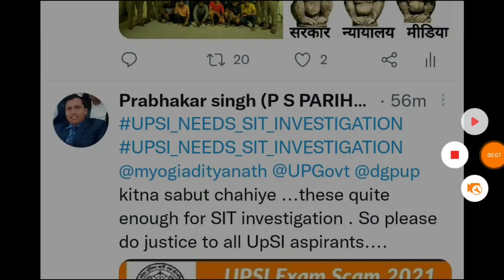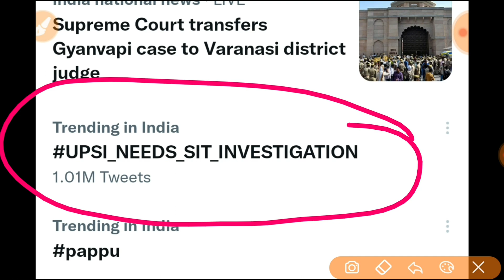Upsi big update II सारे छात्र हुए एक जुट।UPSI_NEEDS_SIT_INVESTIGATION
target with P S Parihar 👇
UPSSSC
teligram link

up
up
69000 latest news
super
tet news today 2021
super tet
uppsc
upsssc
ctet
upsc prelims
upsc latest news
uppsc ro
exam result
p s parihar news
ssc mts
bpsc
bihar news
uttar pradesh news
rajasthan news
dainik